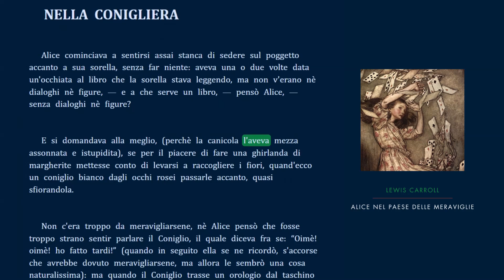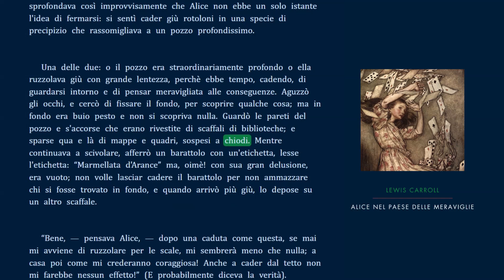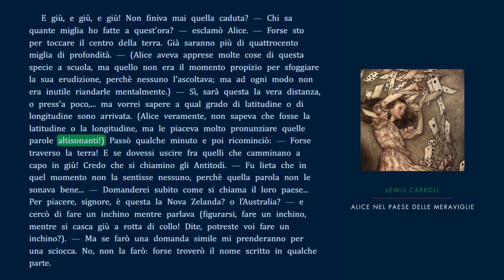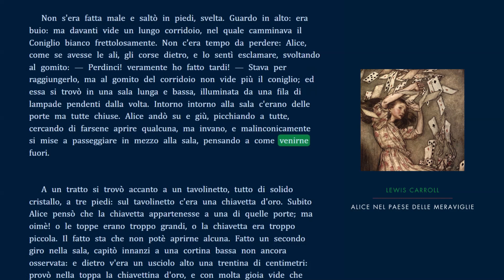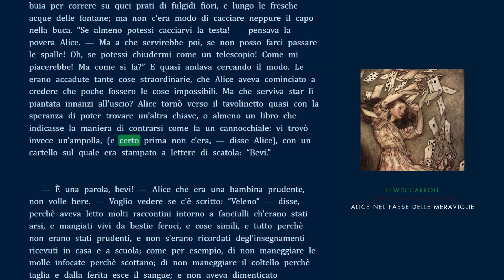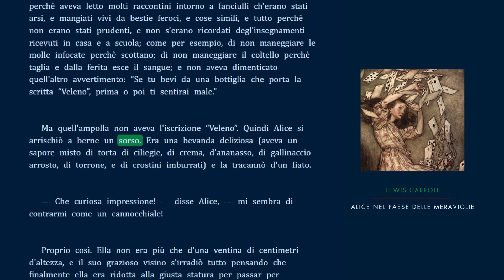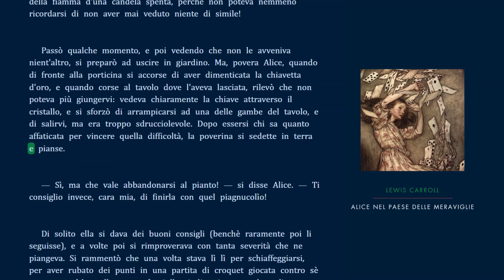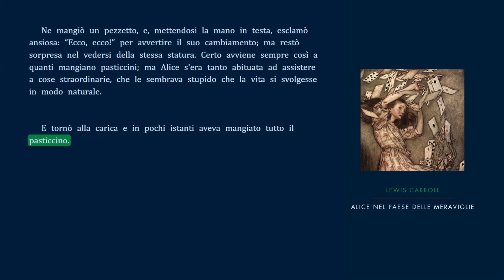🇮🇹 | Alice nel Paese delle Meraviglie - Capitolo 1 - Lewis Carroll - Audiolibro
Le avventure di Alice nel Paese delle Meraviglie (Alice's Adventures in Wonderland), comunemente abbreviato in Alice nel Paese delle Meraviglie (Alice in Wonderland), è un romanzo del 1865 scritto da Charles Lutwidge Dodgson sotto lo pseudonimo di Lewis Carroll. Racconta di una ragazza di nome Alice che cade attraverso una tana di coniglio in un mondo fantastico popolato da strane creature antropomorfe. Il racconto gioca con la logica, dando alla storia una popolarità duratura sia negli adulti che nei bambini. È considerato uno dei migliori esempi del genere letterario nonsenso. Il suo corso narrativo, struttura, personaggi e immagini sono stati enormemente influenti sia nella cultura popolare che nella letteratura, specialmente nel genere fantasy.

Music: Bach Orchestral Suite no. 2 in B minor, BWV 1067 - 7. Badinerie

Painting: Alice in Wonderland by Arthur Rackham - At this the whole pack rose up into the air and came flying down upon her (1907)